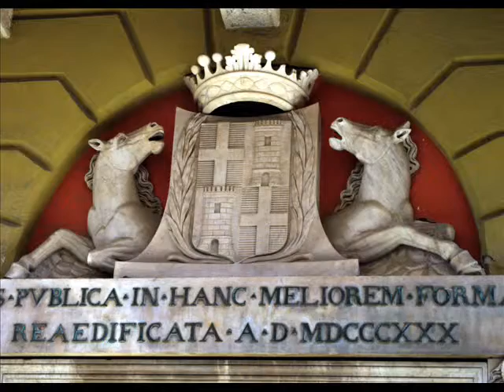Fotos de: Italia - Cerdeña - Escudos Heráldicos